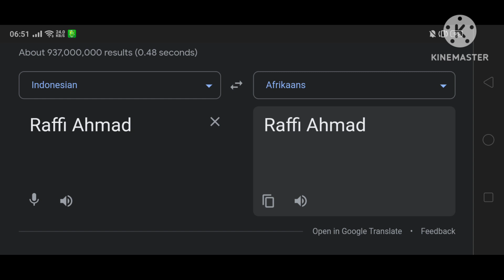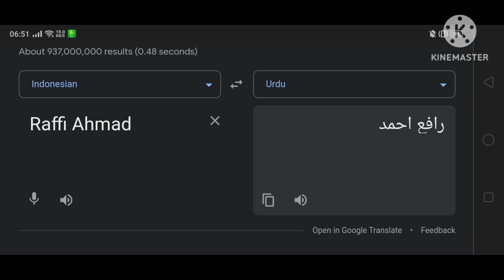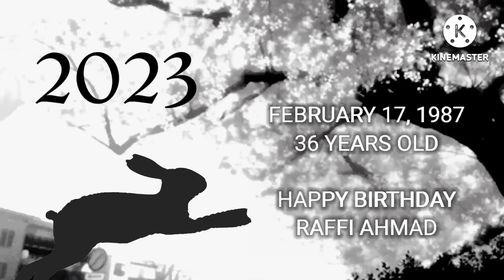Raffi Ahmad In Different Countries | Part.1 (13 Languages)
(Raffi Ahmad)
Translate From :
🇮🇩 Indonesian